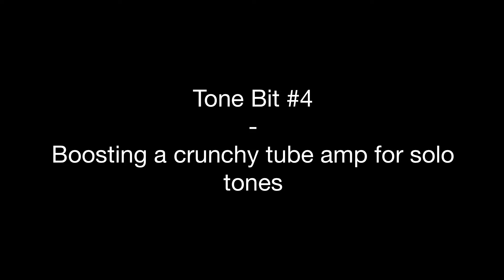New Paradigm Overdrive - Tone Bit #4 - Boosting a tube amp for solo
This is the fourth video of our Tone Bits series. In this series of videos we will demonstrate each week a different sound from our "New Paradigm" Dynamic Overdrive pedal, with warious amps, guitars, and tone configurations. This week is all about rock! We have chosen to show how the "New Paradigm" overdrive can be used in front of an already distorting tube amp, enabling a whole new range of lead tones whilst truly respecting the tone from your beloved amp.